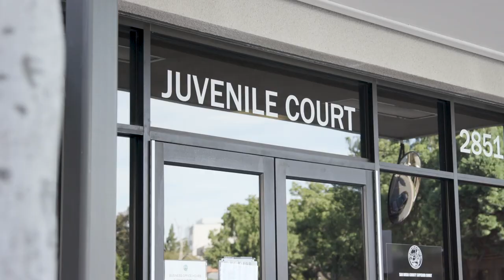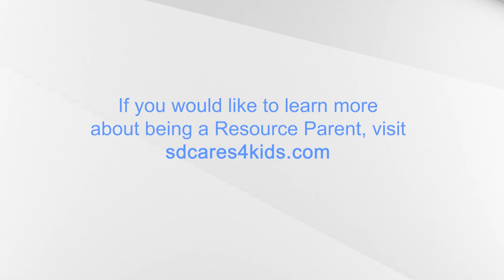Child Welfare Services Hosts Adoption Party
It is a special day when a child finds a forever home and makes their new family official. To celebrate the joyous occasion, an Adoption Finalization Party is held each year at the San Diego Juvenile Courthouse. Now, after two years of COVID restrictions and virtual parties, the in-person Adoption Finalization Party is back. This day may be the end of a long journey but it brings the excitement of a new beginning.

If you would like to learn more about being a Resource parent,